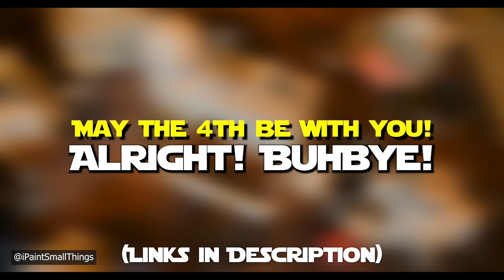Star Wars Meets Warhammer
A lil' collection of my Star Wars inspired miniatures! Shout out Skirmish Mats for supplying a battle mat and War Scenery for the terrain (links below)!